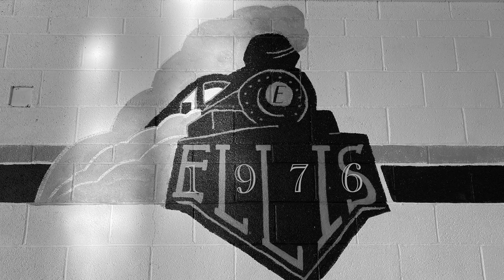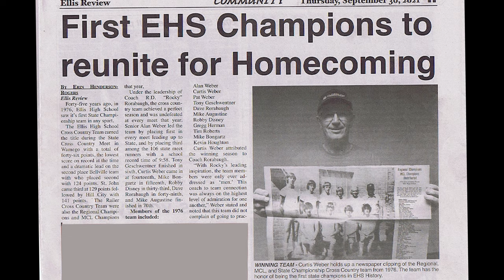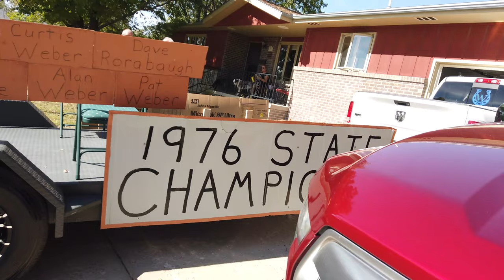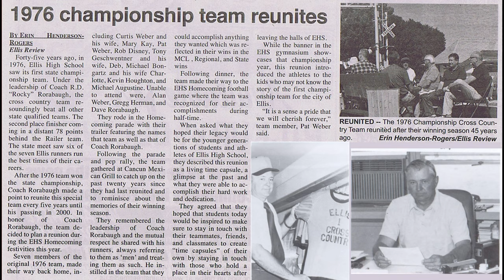Ellis Railroaders 1976 Cross County State Champions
Ellis Railroaders
1976 Cross County State Champions!